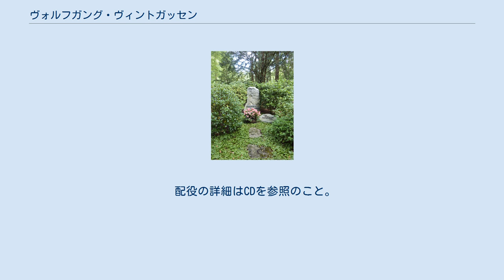ヴォルフガング・ヴィントガッセン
ヴォルフガング・フリッツ・ヘルマン・ヴィントガッセン（ドイツ語：Wolfgang Fritz Hermann Windgassen、1914年6月26日 - 1974年9月8日）は、ドイツのオペラ歌手（テノール）。
戦後最大のヘルデンテノール（ワーグナー歌いのテノール）。
 「私の英雄」とは、かつてバイロイト音楽祭の演出家で総監督であったヴィーラント・ワーグナーが、ヴォルフガング・ヴィントガッセンのことを指して呼んだ言葉である。
ワーグナーの孫（ヴィーラント）は舞台空間と思想によって、ヴォルフガングは声楽と演技によって、ともに第二次世界大戦後のバイロイト音楽祭を統治したのである。
 フランスのオート＝サヴォワ県アヌマッスに生まれる。
20世紀の後半の、おそらく最も愛されたドイツのワーグナーテノール（すなわち、ヴォルフガング・ヴィントガッセン）は、すでに「ゆりかごの中で歌われて」いた。
父フリッツ・ヴィントガッセンはカッセルとシュトゥットガルトで有名なヘルデンテノール、母ファリ・フォン・デア・オステンはカッセルのコロラトゥーラソプラノ、母の妹エーファ・フォン・デア・オステンはドレスデンのオペラファンに愛されたソプラノ、父フリッツの再婚相手はソプラノのローレ・ヴィスマンであった。
 ヴィントガッセンは当初シュトゥットガルト州立歌劇場 （ヴュルテンベルク州立歌劇場） の技術訓練生となったが、その後、シュトゥットガルト音楽演劇大学でアルフォンス・フィッシャー、マリア・ランフォツや父親に声楽を師事した。
1939年にプフォルツハイム歌劇場でプッチーニ『蝶々夫人』ピンカートンでデビューを果たす。
 第二次世界大戦中、兵役についていたヴォルフガングは、復員後の1945年にシュトゥットガルト州立歌劇場に入団し、死に至るまでこの歌劇場をホームグラウンドとして活動する事になる。
当初はモーツアルト『魔笛』タミーノ、オッフェンバック『ホフマン物語』ホフマンなどのリリックテノールの役や、イタリアオペラの多くの役（ヴェルディ『椿姫』、『仮面舞踏会』、『リゴレット』、『運命の力』、『アイーダ』、プッチーニ『ラ・ボエーム』、『トスカ』、『蝶々夫人』、レオンカヴァッロ『道化師』、マスカーニ『カヴァレリア・ルスティカーナ』）を歌ったほか、ベートーヴェン『フィデリオ』フロレスタン、ウェーバー『魔弾の射手』マックスなど、より強靭な役も歌っている。
1946年シュトゥットガルトにおけるヒンデミットのオペラ『画家マティス』のドイツ初演でシュヴァルプを歌った。
 1950年にはワーグナーの役を担当し、1951年にシュトゥットガルトで楽劇『ニーベルングの指環』の第1夜『ワルキューレ』のジークムント役を歌い、大成功を収める。
さらに同年のバイロイト音楽祭の再開に際し『パルジファル』のタイトル・ロールに抜擢される。
1953年からは『ローエングリン』と『指環』のジークフリート役もバイロイトで披露、これも大成功を収めた。
 彼の名を一躍有名にしたのは、同じく世界有数のドラマティック・ソプラノとして知られたビルギット・ニルソンとのコンビによる『トリスタンとイゾルデ』であり、これはカール・ベームの指揮とともにバイロイトの歴史に名を残すこととなった。
 彼は1970年までバイロイトでワーグナーの主要な役割（エリック、 タンホイザー、ローエングリン、ローゲ、 ジークムント、ジークフリート、ヴァルター・フォン・シュトルツィング、トリスタン、パルジファル）をすべて歌った。
ヴィーラントの支援と指導のもと、彼はここで偉大な歌手に成長した。
長年の舞台パートナーであるマルタ・メードルの言葉を借りれば「彼はもはや演じて歌っているのではありません。トリスタン、ジークフリート、パルジファルそのものなのです！」これは、ワーグナーの夢が現実化したというべきなのかもしれない。
カール・ベームは次のように評している。
「ヴィントガッセンは、声、音楽性、容姿、知性、芸術家としての最高の感性など、全ての資質を併せ持つ稀有な存在です...少しでも芸術的素養を持つ人なら、ヴィントガッセンの言葉では表せない創造力に魅了されるでしょう。私見ですが、影響を受けない人がいるとしたら、もうこれ以上のことはできないでしょう」。
 ヴィントガッセンはバイロイトへの出演を続ける一方、1958年から録音が始められたジョン・カ...